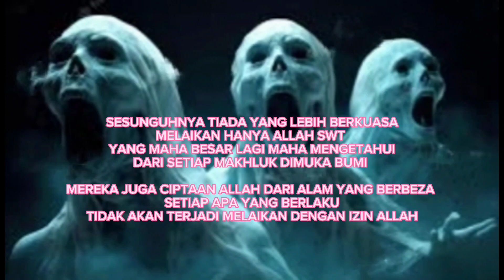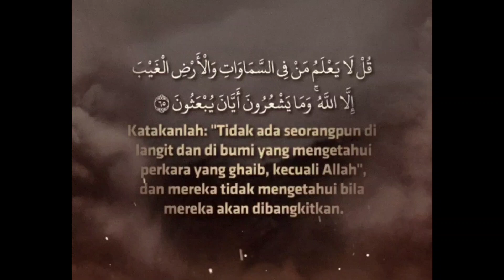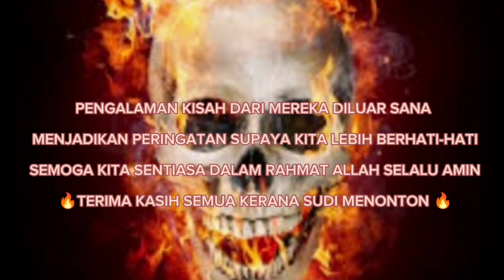Kisah Seram part190...Misteri Jiran Sebelah...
MISTERI JIRAN SEBELAH
Sesuatu yang pelik bagi Ana setelah membeli sebuah rumah mendapati jirannya sangat² lah pelik...pada mulanya Ana memang tidak begitu mengendahkan jirannya itu...tapi selepas Ana cuba menegur dan terjadi sesuatu yang membuatkan Ana merasa hairan sejak hari itu Ana dihantui dengan perkara² pelik dalam rumahnya serta perbuatan jirannya yang sering menjadi tanda tanya pada dirinya...Ana yang duduk sorang² diri dalam rumah itu akhirnya sering ditemani oleh kawan²nya..kerana ada kejadian yang menakutkan sampaikan kawan² Ana turut dapat merasakan sesuatu...sekarang Ana dalam peroses mencari Ustaz untk memagar rumah beliau...semoga segala urusan Ana dipermudahkan oleh Allah swt amin.

Terima kasih pada semua supporter dan pada semua yang sudi singah menonton kisah² dalam channel kisah seram sejuk...semoga apa yang dikongsikan dapat mengisi masa anda yang terluang...angaplah kisah² ini sekadar hiburan atau mungkin dapat memberi iktibar buat kita semua diatas apa yang berlaku pada mereka...kerana kita tidak duduk ditempat mereka...benar atau pun tidak hanya Allah yang maha mengetahui sebaik²nya kita mendoakan yang terbaik buat semua insyaAllah amin. 🤲🌹

(kredit gambar² dari dalam google)🙏

Jika anda mempunyai kisah Seram yang dapat memberikan pengajaran atau kisah yang mungkin sukar bagi anda melupakan dan ingin kisah² anda diceritakan untuk didengari pada pengemar kisah² seram khususnya...sudi² lah mesej mak di messenger FB atau pun tiktok (Zairah Mokhtar)...nama anda serta tempat² yang ingin anda rahsiakan akan dirahsia kan mengikut kehendak anda...terima kasih sekali lagi pada anda semua...😊♥️